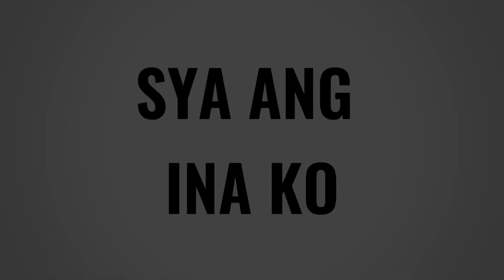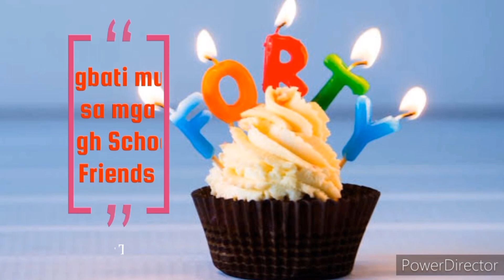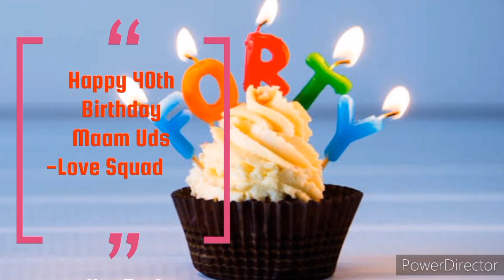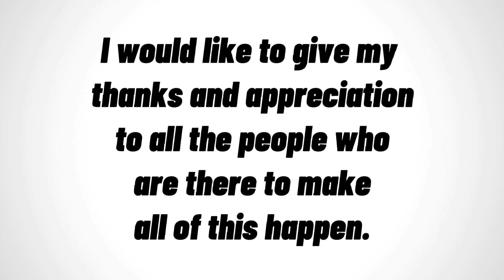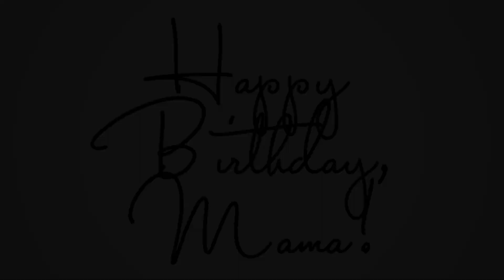UMIYAK SI MAMA (Mom's Birthday)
Check out how we celebrate my mom's birthday!

Thank you to SQUAD, Friends from UIHS, High School Friends, In-Laws, Family and Relatives!!!

Happy Birthday Mommy!! WE LOVE YOU!!!